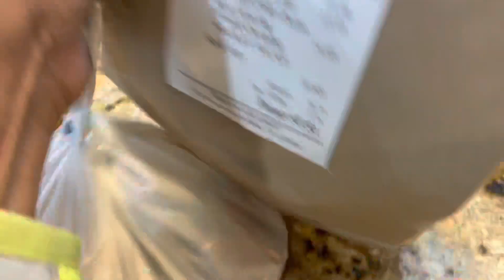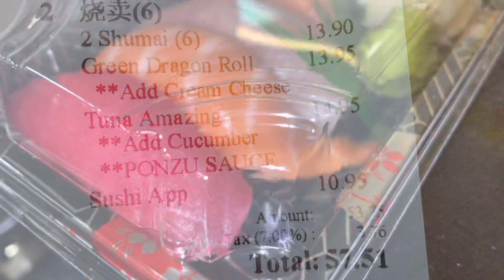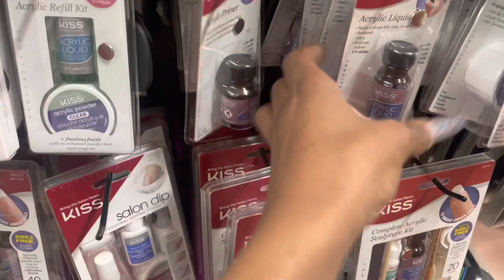VLOGMAS | EMBARRASSING CHRISTMAS PARTY PICTURES •SUSHI WITH MY CO-WORKER• SHOP NAIL PRODUCTS WITH ME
Hey y’all welcome back to this video on my channel comment like subscribe and if you are new hit the post notification bell so every time I upload you will definitely know

• Birthday wish list 🥰🛍